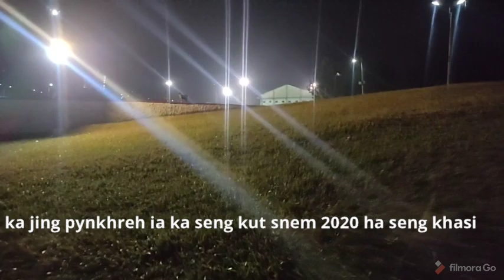ka jing pynkhreh seng kut snem 2020